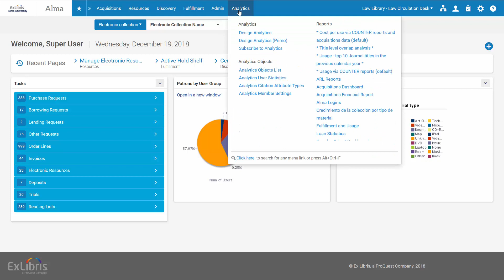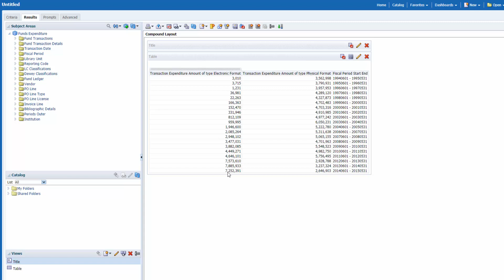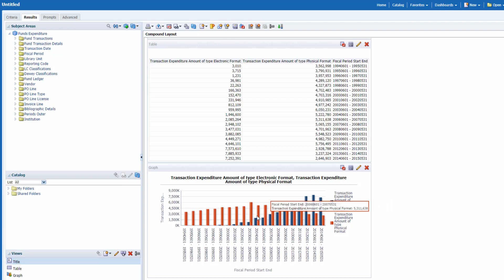Alma January 2019 Release: Analyze Fund Expenditures by Physical or Electronic Types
Starting in the Alma January 2019 Release, you can create reports in Alma Analytics on Fund Expenditures, that analyze transactions and PO Lines by resource type. For example you could create a report that compares your transactions over time for both Physical and Electronic resources to see how much you're spending on each type, and observe how much of a shift there has been over time from Physical to Electronic resources.